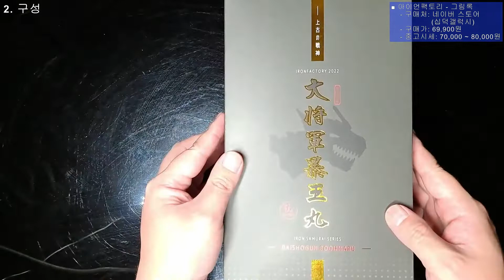29번째 옥션. 아이언팩토리 - 그림록(IRON FACTORY - Grimlock Auction)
아이언팩토리 - 그림록
NEXT. 다이아클론 - 파워드 콘보이